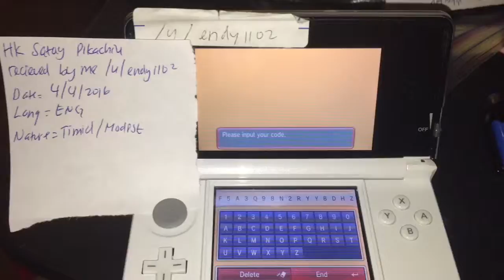Hongkong Satay King Pikachiu [ENG] 4/4/2016 recieved by me /u/endy1102